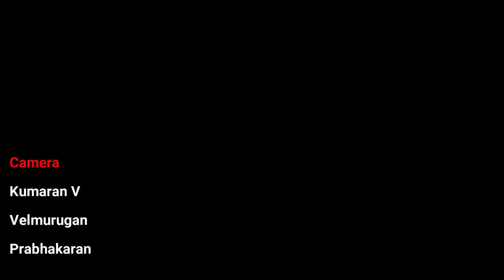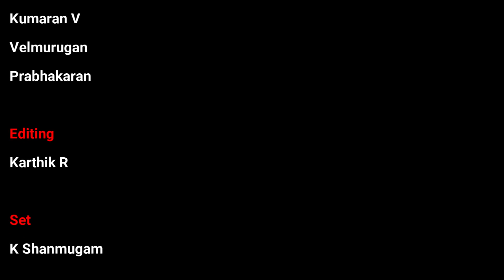Nadaswaram concert by Pazhavannai A N Somasundaram | Carnatic Music | Narada Gana Sabha | Kalakendra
Nadaswaram - Pazhavannai A N Somasundaram
Kalalipattu M Manibalan
Mangalam M K Aasan